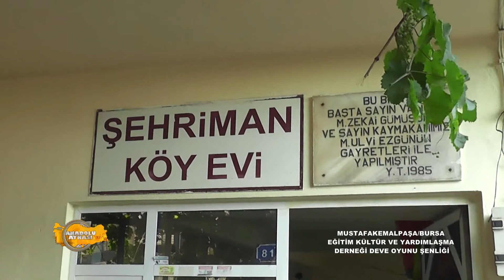ŞEHRİMAN DEVE OYUNU BL2